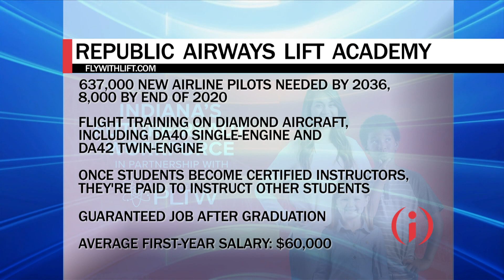IIBTV: Project Lead The Way #2 - Republic Airways Lift Academy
Republic Airways has found a unique way to develop talent and engage future workers with the Lift Academy. In our second installment of Indiana’s Future-Ready Workforce series with Project Lead The Way, see how the academy is creating a direct-to-hire, classroom-to-cockpit, path for its students.